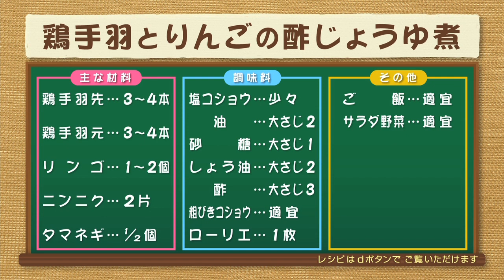鶏手羽とりんごの酢じょうゆ煮（ナマなキッチン）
2021年2月17日（水）放送

「鶏手羽とりんごの酢じょうゆ煮」